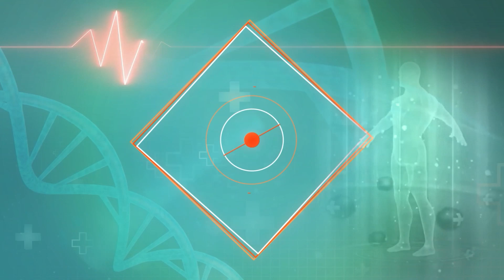Asthma Atteck: अस्थमा के मरीज एसे करे इन्हेलर का इस्तेमाल , तुरंत मिलेगा राहत ।। India News Health